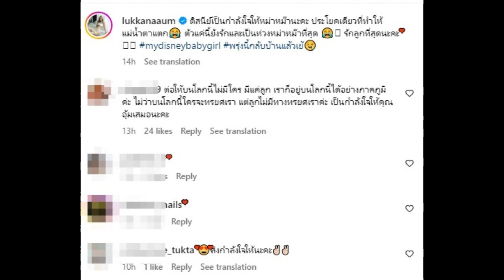อุ้ม ลักขณา น้ำตาแตก! หลังน้องดิสนีย์พูดคำนี้กับแม่